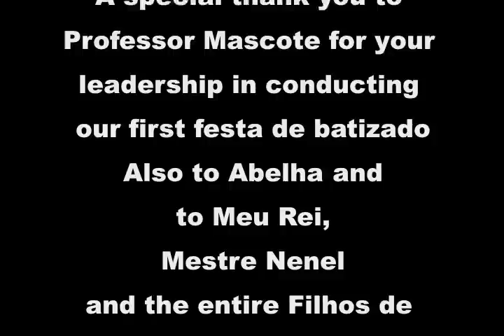Mandinga de Escravos Capoeira: Primeira Festa de Batizado 2012